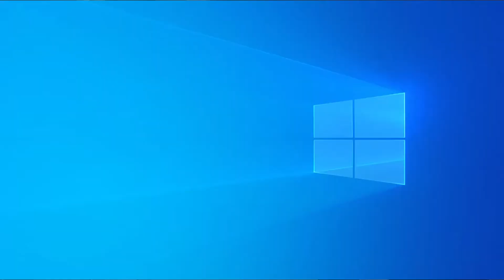The Brilliance of Gorilla Tag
Rabbit doesn't like bloatware - episode 69,420
Thanks to Kakes 209.
VR, YouTube, CSGO, CS:GO, Counter Strike: Global Offensive, Gorilla Tag, Oculus Quest 2, Virtual Reality, Meta Quest (or whatever I hate that name)